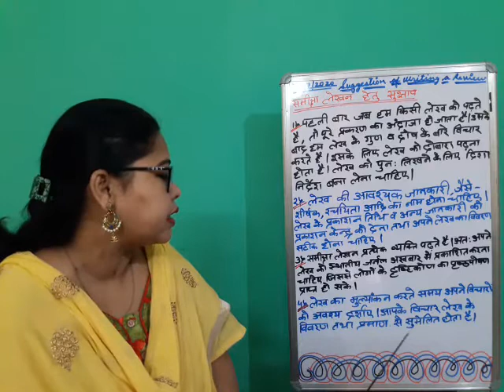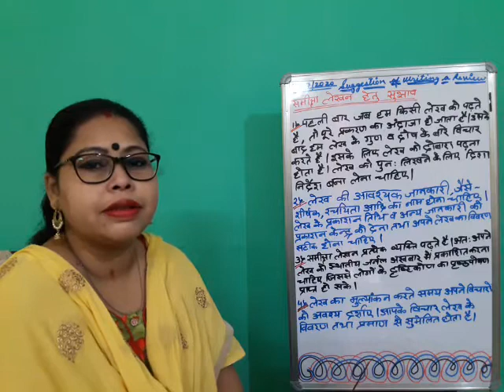Suggestion of writing review/B.Ed. Sem I/by Dr. Moushumi Mahato